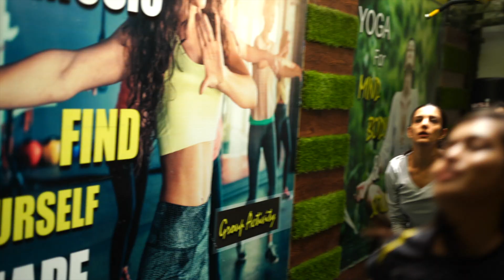Intense Riguor Gym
Promotional Video for Intense Rigour Gym Gurgaon